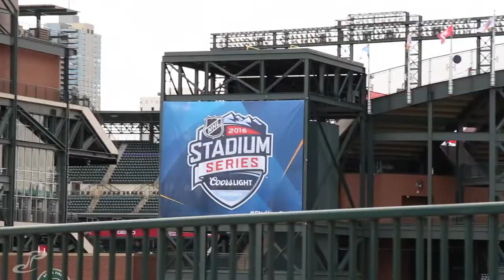VLOG 043 - coors light stadium series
first full day in denver, awake... i clipped a ton of footage and decided to try out splitting the vlog into two parts;